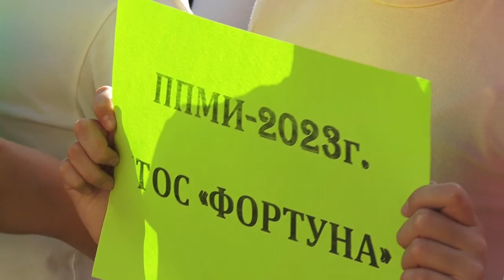Музыкальная школа примет участие в ППМИ-2023!